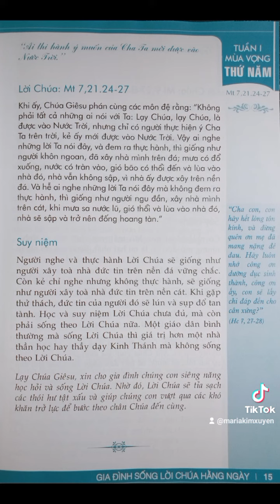Tin Mừng Theo Thánh Mát-Thêu